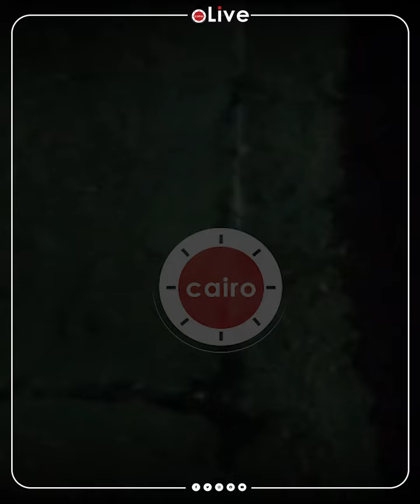مدير أمن الجيزة يصل موقع حريق مصنع تنر.. ووصول الأوناش ومدافع المياه للسيطرة